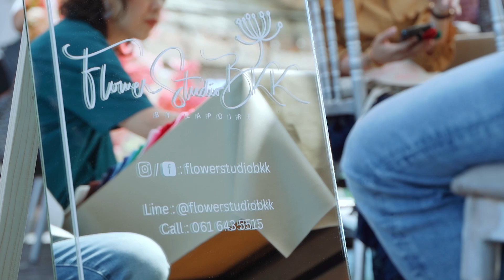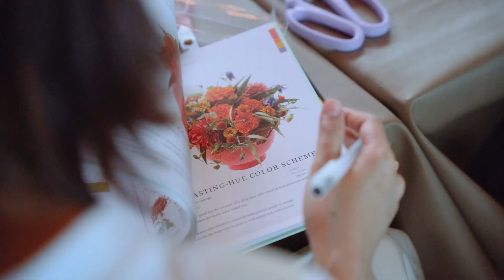Flower Studio 7th July 2024